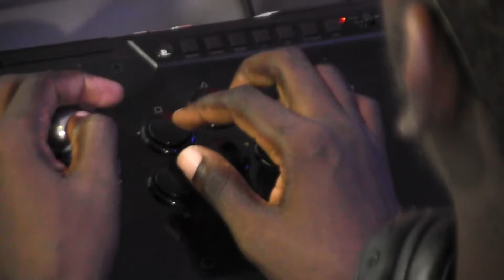Gaming and the thin line between profit and addiction.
Host of Tech Hub Mercy Frank enters into the hub of pro gamers to understand what it feels like to be in their shoes. The question of whether gaming is purely a money spinner or a concern of addiction needs an answer.